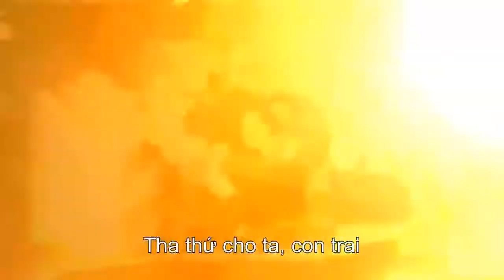Cốt truyện superman vị tướng sắp Ra mắt bản chính [liên Quan mobile]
Mọi người xem clip vui vẻ